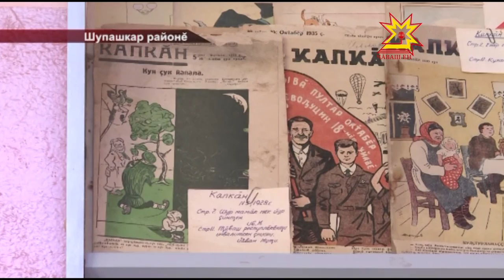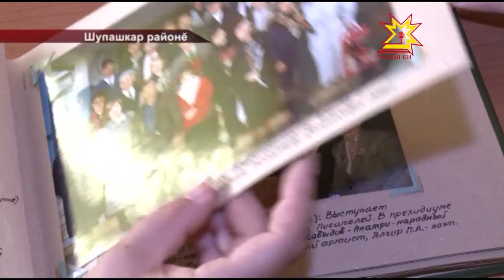Иван Мучин 120 çуллăхне вăйлă палăртрĕç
Паян чăваш кулăш ăсти, Иван Мучи сатирик çуралнăранпа 120 çул çитрĕ. Унăн тăван тăрăхĕнче, Шупашкар районĕнчи Тойтерек ялĕнче çак ятпа пысăк уяв иртрĕ.